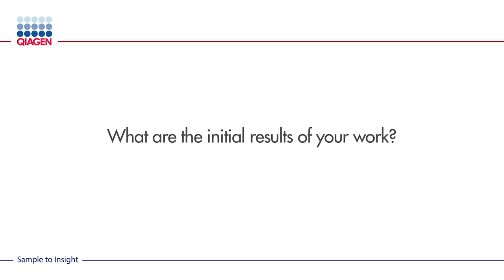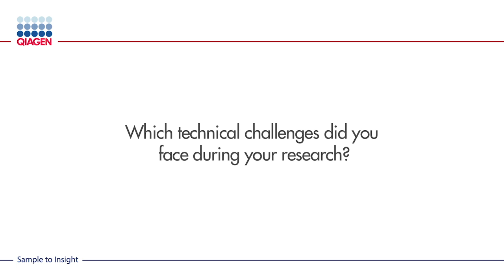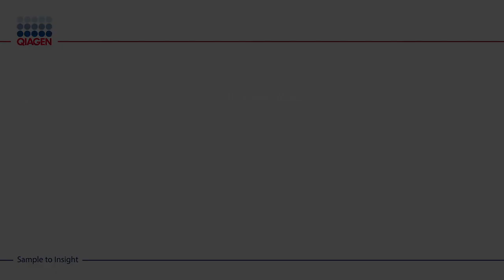Metagenomic analysis of the New York City subway system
Interview with Chris Mason (Associate Professor at Weill Cornell Medical College in New York) about his project of a Metagenomic analysis of the entire New York City subway system